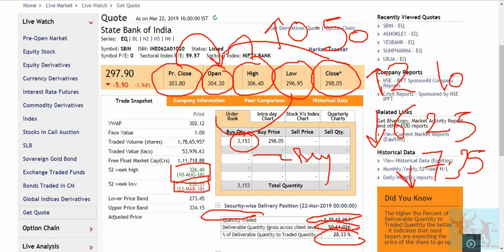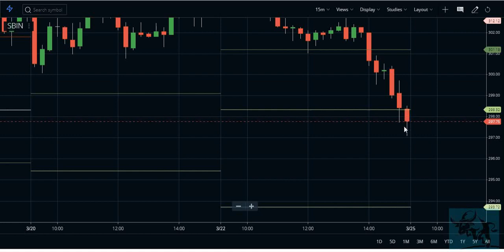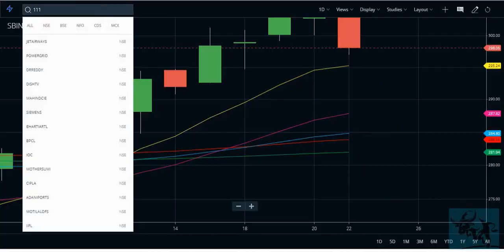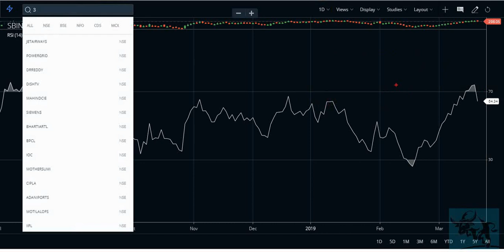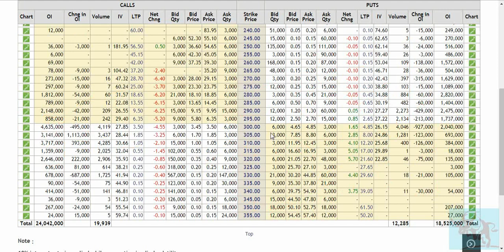SBI की Rally अब रुकेगी या जाएगी ३७० के target तक सभी ने जुटाए १२१५ बांड्स से करोड़ फिर गिरा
In this video, I analyzed the state bank of india on the bases of quantitative and technical analysis.